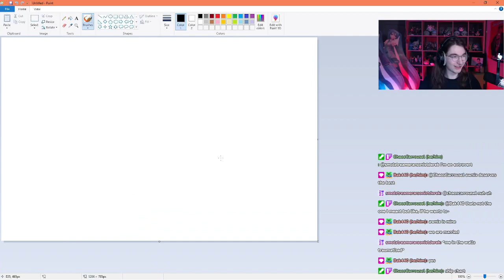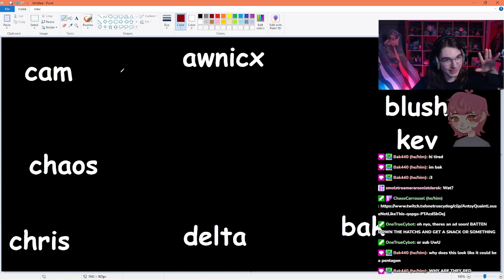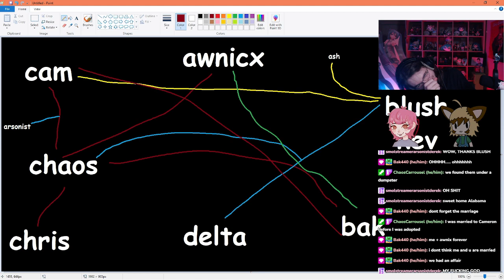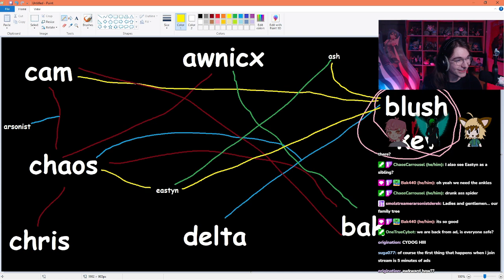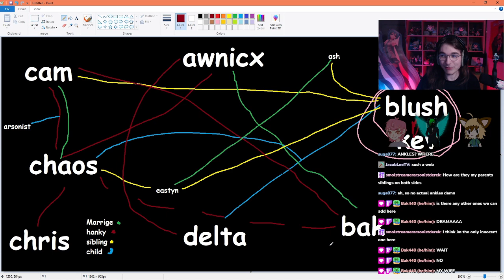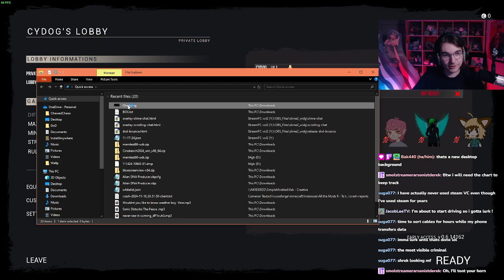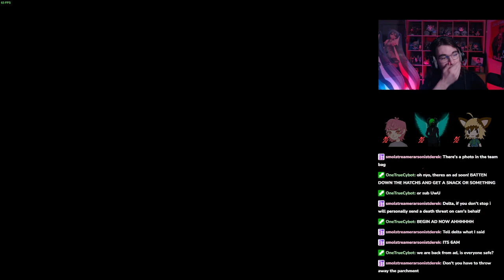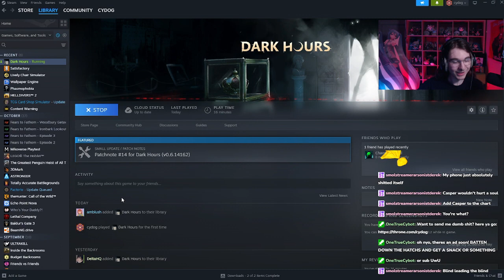SCREAMS AND OTHER THINGS || Dark hours || !socials !discord !friends